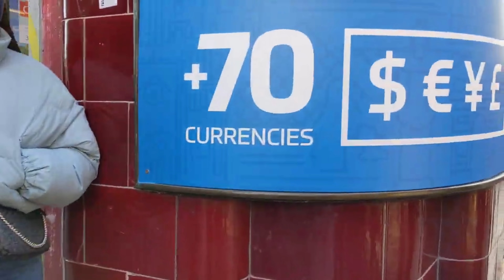Oxford Street London Most Crowded [4K] Tottenham Court Road 🇬🇧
Walking London’s Oxford Street at Tottenham Court Road Station London, UK [4K HDR]

Most famous for its collection of electrical goods shops, Tottenham Court Road is a focal point of commercial activity – from the world's largest brands to tiny knick-knack stores, tourist traps and street sellers. Tottenham Court Road can arguably be considered to be the perfect location for London.

Tottenham Court Road (occasionally abbreviated as TCR) is a major road in Central London, almost entirely within the London Borough of Camden.